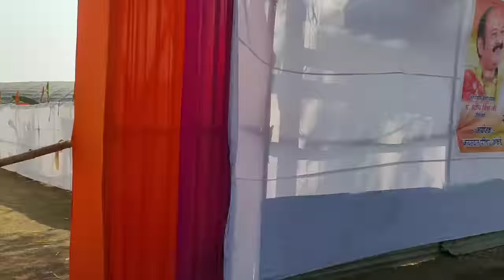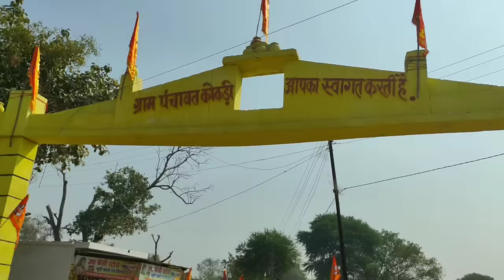हमर गांव 🤩 कोकड़ी में शिव पुराण 🙏 के पहला दिन भव्य शोभा यात्रा 🤩💫🙏✨🥳